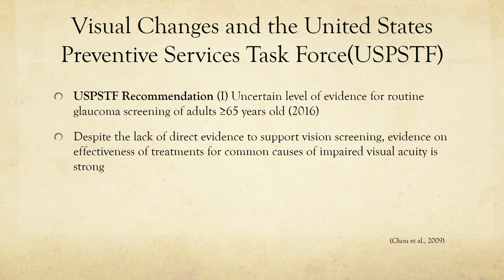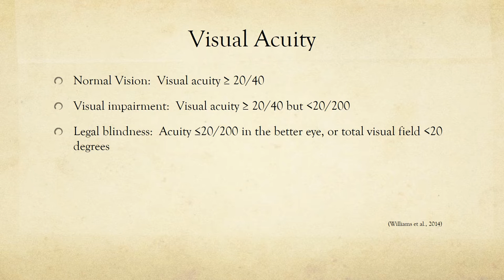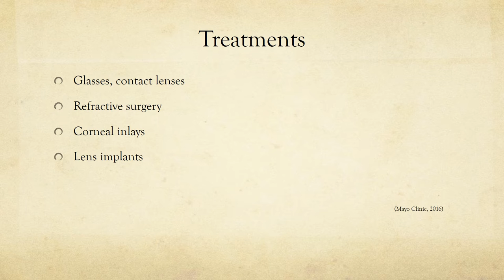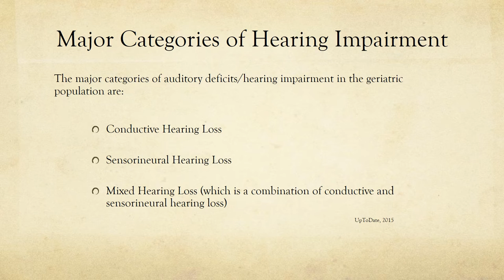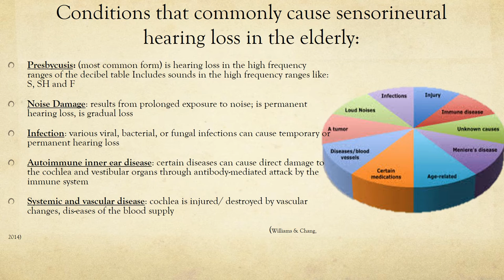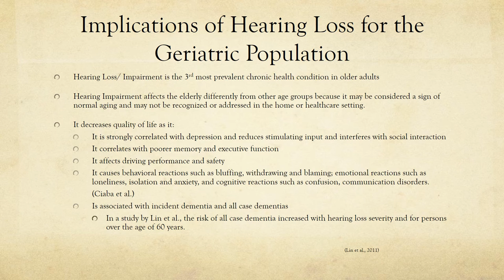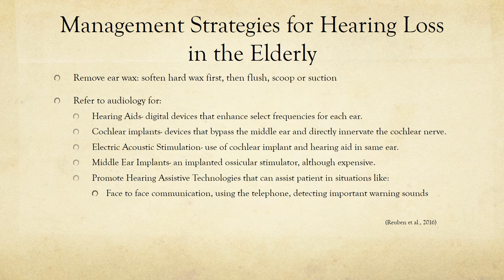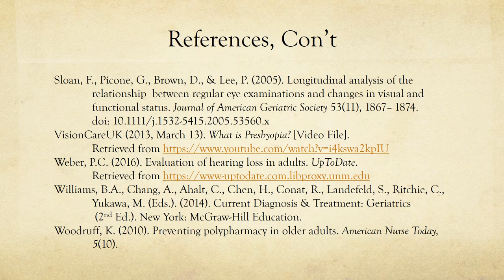Visual and Auditory Deficits in the Geriatric Population